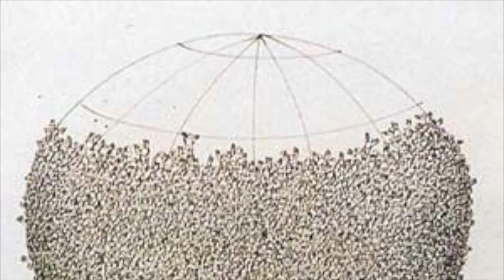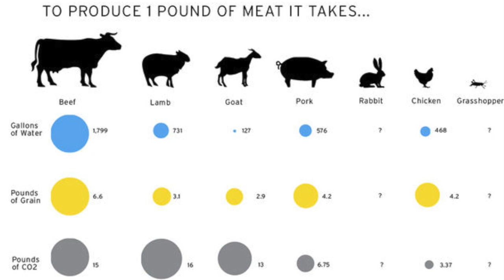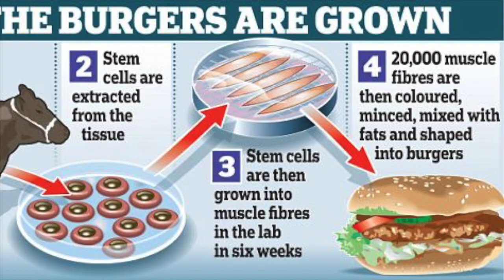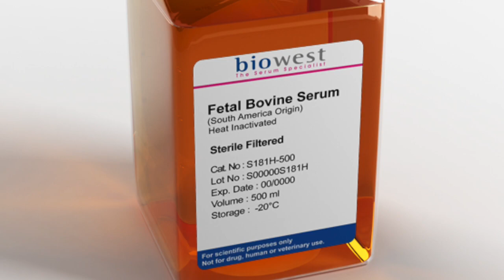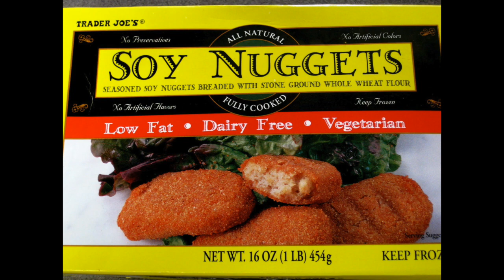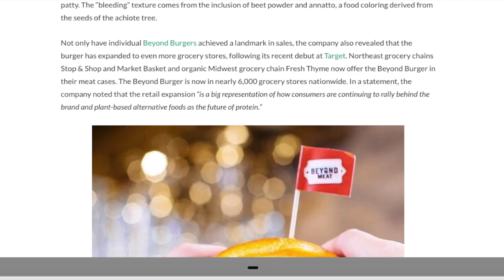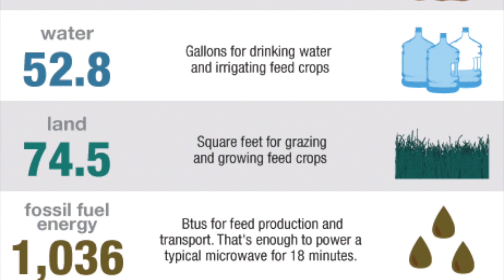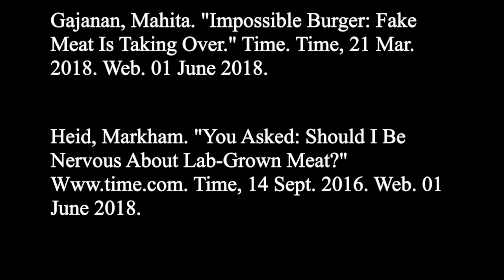Meet the New Meat - Documentary 2018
A short documentary made for Mrs. Ottone's AP Language and Composition class about in vitro meat.